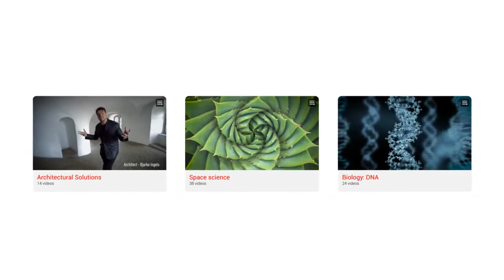Youtube Teaser | After Effects Template | Videohive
Youtube Teaser by ElephantTeam | After Effects Template | Videohive Youtube Teaser

After effects template: Youtube Teaser is produced by Videohive